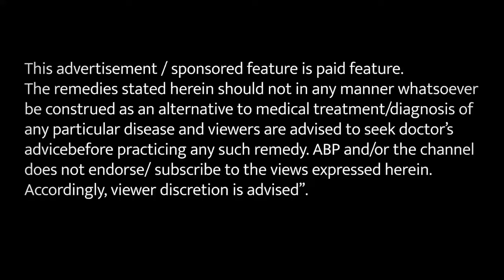जानिए चक्कर आने कि समस्या का घरेलू उपचार !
आपने अक्सर सुना होगा कि कई लोग बिस्तर से अचानक खड़े होने पर चक्कर आने जैसा महसूस करते हैं। ऐसा भी होता है कि जब किसी को चक्कर आने जैसा महसूस होता है तो उनका संतुलन बिगड़ जाता है। भला, ऐसा क्यों होता है और इसका कारण क्या है? हकीम जी ने वीडियो में कुछ घरेलू उपचार बताया है जो चक्कर आने की समस्या को ठीक कर सकता है।